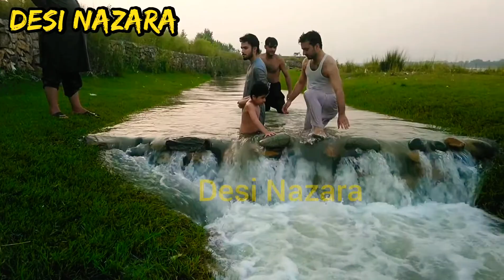Visit our Riverside